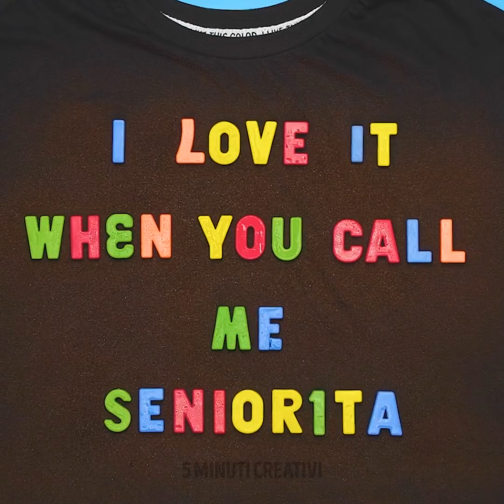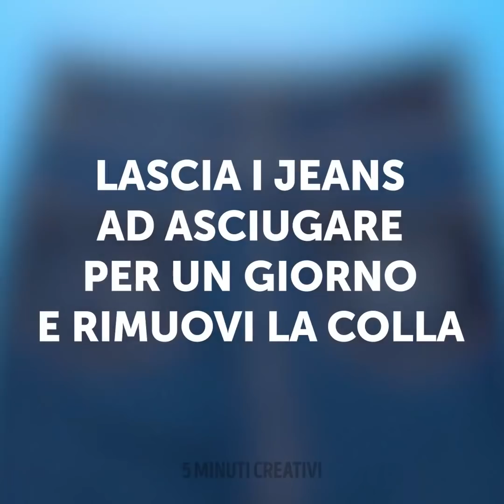26 IDEE PER FAR LUCCICARE I TUOI VESTITI COME SE FOSSERO DEI VERI DIAMANTI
IDEE PER RENDERE I TUOI VESTITI BELLISSIMI
È assolutamente vero che con il nero non si sbaglia mai. Ma oggi vogliamo farti luccicare! Che ne dici di rendere i tuoi outfit più interessanti e unici?
Se hai un paio di stivali strappati, puoi sistemarli con la colla e aggiungere un po’ di glitter. Adesso, saranno perfetti per la discoteca.
Un altro trucco è quello mettere due strisce di nastro adesivo lungo il collo e poi di tracciare una linea al centro con la Vaselina. Infine, mettici del glitter e hai fatto.
Puoi fare qualcosa di simile con i collant. Per prima cosa, spruzza della lacca per i capelli e poi aggiungi il glitter.
E infine, ti facciamo vedere come usare la candeggina per decorare i tuoi vestiti. Puoi prendere la griglia del microonde, posizionarla sulla maglietta e poi spruzzarci la candeggina.

Segnalibri:
0:07 - Incredibili trucchi con il glitter
1:24 - Come trasformare i vecchi vestiti
3:27 - Come trasformare dei pantaloncini da uomo in una gonna
5:48 – Un’idea colorata per i tuoi vestiti
7:16 - Timbri bellissimi per i vestiti
9:52 - Esperimento con la candeggina e lo spago
11:47 - Incredibile idea per colorare i vestiti